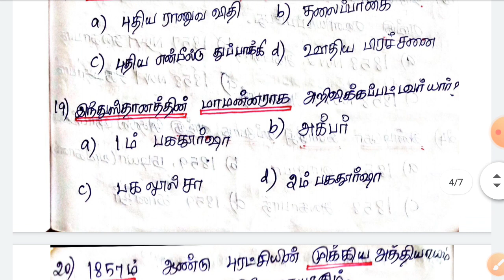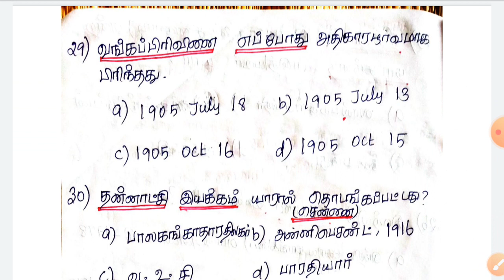Tnpsc Group 4 2021 || Free Class and Test || 10th std history questions|| Answer Key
Wellcome to STEPS TO TNPSC

10th std history questions

questions pdf link given below

Thanking you.